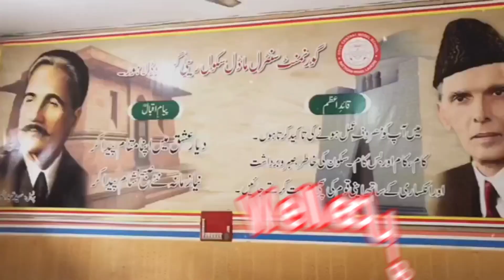Government Central Model School, Rattigan Road, CMS Rattigan Road, Central Model School, Lahore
Government Central Model SchoolRattigan Road Lahore
Lahore Schools
Central Model School Lahore
Education in Lahore
Lahore Education System
School Life Lahore
Lahore Educational Institutions
Government Schools in Lahore
Lahore School Tour